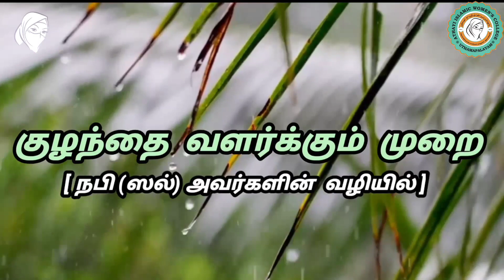தந்தை செலவு செய்ய வேண்டுமா? _ குழந்தை வளர்ப்பு பற்றிய விரிவான ஆவணத் தொடர்_ Episode 17